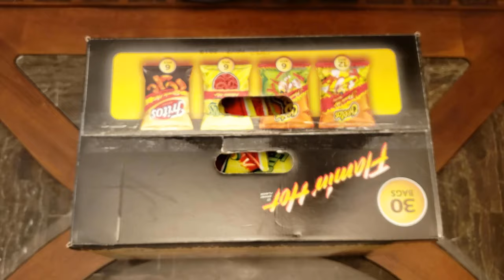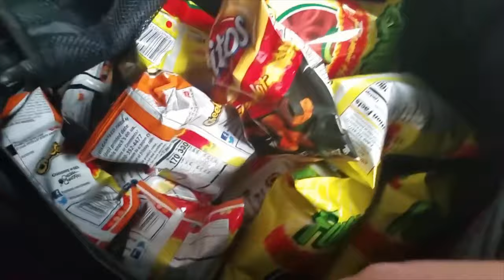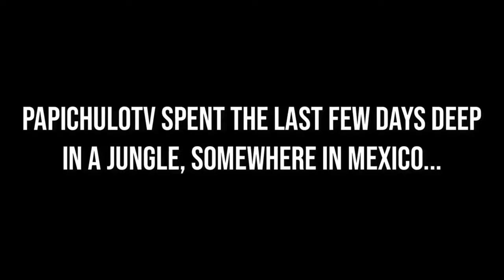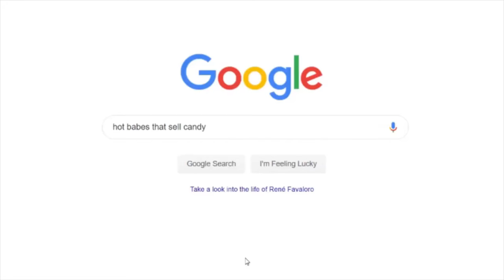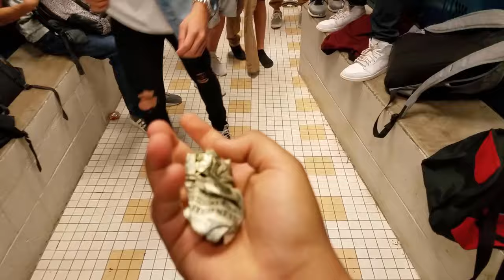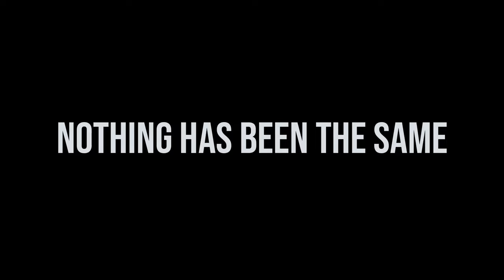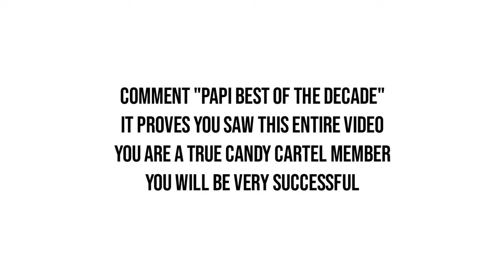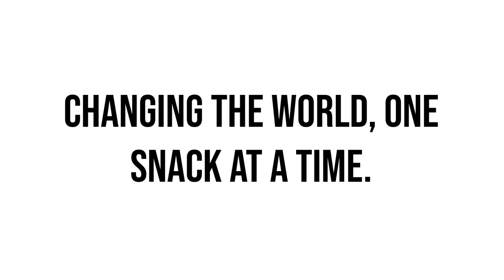Best Selling Candy at School Videos of The Decade!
A Combination of my best selling candy at school videos from the past year and decade.

🔥 Next Level Transcended Advanced Snack Selling🔥
This video is made for beginner’s, if you want my personal coaching and secrets to reach an advanced level, check out my premium selling snacks course

Learn More In Detail What Is Covered In This Video By Watching The playlist Above

Insane Restock Unboxing 0:00
Sam’s Club Restock 2:20
How To Hire People 6:13
What To Do If You Get Caught 10:09
Candy Seller Adventure 17:47
Tricks To Increase Sales 18:40
How To Sell Candy In Public 21:51
How I Sold At Another School 25:38
Essential Items Needed For Selling 29:20
Best Candy To Sell Tier List 35:12
Why You Should Be Selling 44:05

Additional Info:
The Best Places to Sell:
1. Near or inside the restrooms.
2. The periods between classes.
3. Before or afterschool
4. Secluded areas in lunch
5. Walking to each table during lunch and sitting.
BONUS: The locker rooms
The Worst Places to Sell:
1. Inside class rooms
Refuse to sell in class by telling people you do not sell during class. Tell them to meet you after. This should be obvious, but the hard part is telling people to wait until after. Selling in class causes a large distraction and getting caught is inevitable. I would generally avoid selling in class.
2. During lunch, when you draw a crowd
If you sit in the same place every lunch, you want to avoid selling at this place. People will have to come to you, and that can potentially draw a huge crowd around your table. If you have been noticing the pattern, most of the prevention strategies is to avoid creating large crowds. selling candy at school vlog